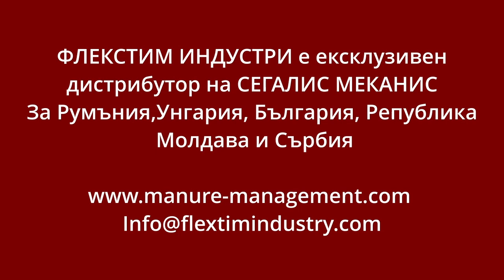Бъркалки за екскременти